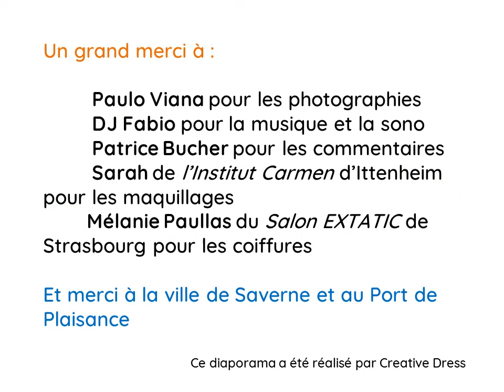Défilé Creative Dress été 2018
Défilé du dimanche 5 Août 2018 au Port de Plaisance de Saverne. Collections Croisière et Régate.